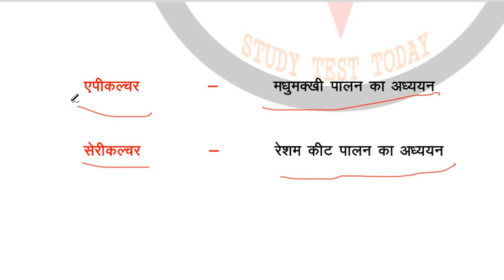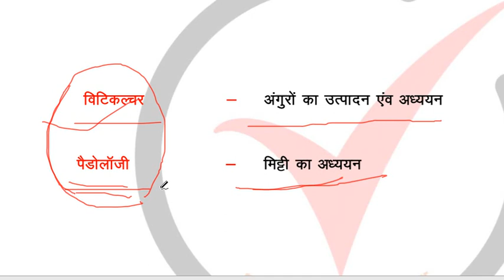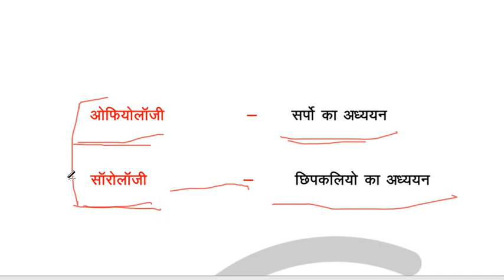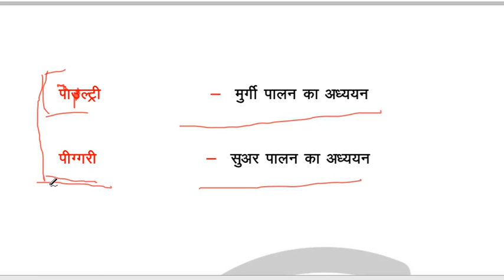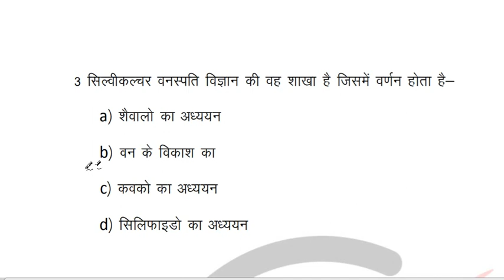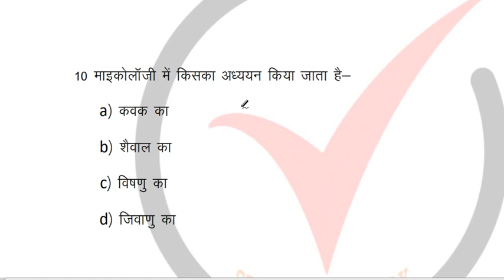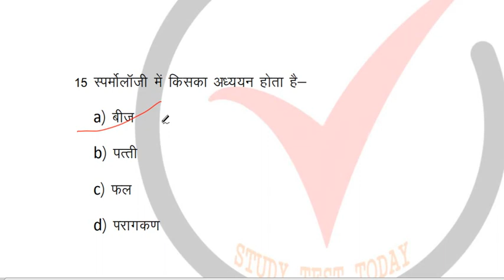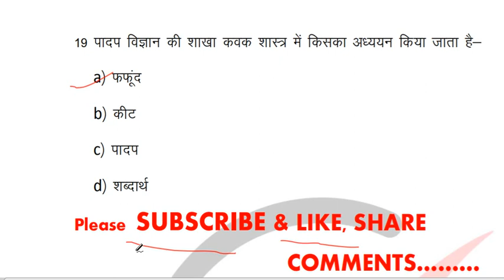General Science | BIOLOGY & its Branches Concept + test | Most Imortant Question | SSC,RLY,CDS,NDA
General science | BIOLOGY | Biology & its Branches  Concept + test